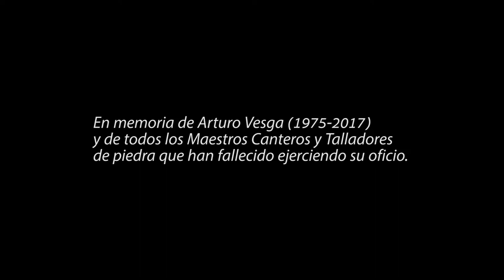ARTURO VESGA ENFERMO DE PIEDRA 3 AUDIO OK COLOR OK